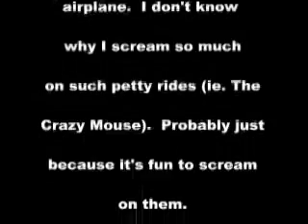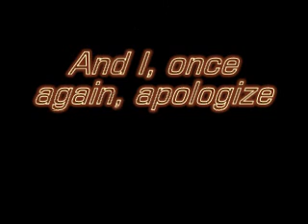Crazy Mouse at Fair (kid gets thrown around, FUNNY)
Little kid slides around seat as we get thrown into turns.  I almost die laughing every time I see it.  My friend and I, and some random kid, ride the Crazy Mouse.  He's riding alone on the other side, so he slides back and forth because there's no one sitting with him.  No, we don't know him.  It gets really funny when we start spinning like crazy.
I apologize for my annoying screams, but, hey, the ride is fun to scream on.

CONVERSATIONS ON RIDE (Me, my friend, and the random kid):
Me: alright we're on the crazy mouse.  We're gonna go uphill.
Kid: hey is that the Ring of Fire (to our right, just offscreen)
Friend: Yeah I went on that.  It's fun.
(my stupid singing that I wish I never did)
Kid:  I'm sleepy.  I'm going to sleep.
Me: No you are not going to sleep.  You are going to hold on for your dear life.
Kid:  Why should I not go to sleep?
Me: Because this's really scary...
Friend: I think it'd be kinda hard to go to sleep on this ride.
Me: Me, too.
Friend: Unless you're on hard drugs.
Me: Unless you're on hard drugs.  Lovely.
Friend: Just sayin'.
Me: Okay here we goooooooo.
Friend (referring to the kid): Hey he like flies over to the other side.
(screaming)
Friend: Watch, watch, watch; he'll like fly over...
Me: (momentarily laughing because I saw him sliding around)  I told you to hold on!
(screaming)
Kid: I AM HOLDING ON!
(again with the screaming, and some random stuff I didn't catch)
Me (to the little kid because he's never been on this ride before and I thought he needed to know): Okay we're gonna start turning around now.  Hold on, hold on!
(me screaming because this ride is like 10x rougher than it was the time we went before that and I wasn't expecting it)
Kid: I'm gonna die!  I'm gonna die!  I'm gonna...
Friend: Y-yeah.  ... He's like 'I'm gonna die.'
(really really annoying screaming)
Me: YEAHHHHHH!
Friend: I totally forgot about the picture so my face was all like 'mehhh.'